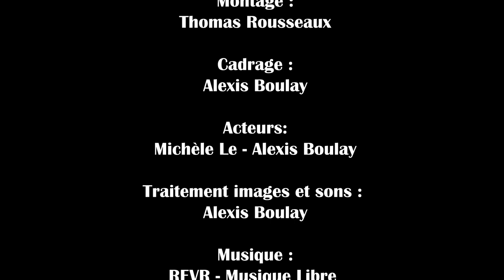FF1J 2020 - MPS - Escape game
Film réalisé en 11j dans le cadre du Festival du Film d'un Jour
par l'équipe MPS
Thème 2020 "Béton"